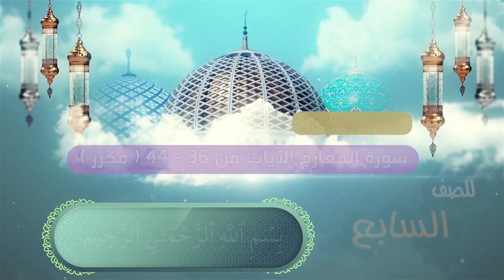الصف السابع | الدرس العاشر | سورة المعارج - الايات من 36 - 44 -مكرر surat al-ma'arij | Mearic surasi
يمكنكم دعم محتوى القناة واستمرارية نشر المقاطع القرآنية التعليمية بالضغط على كلمة شكرًا الموجودة أسفل المقطع

ضمن سلسلة مقرر القرآن الكريم لجميع الصفوف الدراسية في دولة الكويت من الصف الأول إلى الصف الثاني عشر.

مقرر القرآن الكريم للصف السابع الدرس العاشر / سورة المعارج الايات من 36 الى 44 مكرر, بصوت القارئ/ عبدالملك_عقيل.

Mearic  suresi   | 44 – 36 |  AbdülMelik akil

surat al-ma'arij  | 44 – 36 | Abdulmalik Aqeel

( 36 )   فَمَالِ الَّذِينَ كَفَرُوا قِبَلَكَ مُهْطِعِينَ
( 37 )   عَنِ الْيَمِينِ وَعَنِ الشِّمَالِ عِزِينَ
( 38 )   أَيَطْمَعُ كُلُّ امْرِئٍ مِّنْهُمْ أَن يُدْخَلَ جَنَّةَ نَعِيمٍ
( 39 )   كَلَّا ۖ إِنَّا خَلَقْنَاهُم مِّمَّا يَعْلَمُونَ
( 40 )   فَلَا أُقْسِمُ بِرَبِّ الْمَشَارِقِ وَالْمَغَارِبِ إِنَّا لَقَادِرُونَ
( 41 )   عَلَىٰ أَن نُّبَدِّلَ خَيْرًا مِّنْهُمْ وَمَا نَحْنُ بِمَسْبُوقِينَ
( 42 )   فَذَرْهُمْ يَخُوضُوا وَيَلْعَبُوا حَتَّىٰ يُلَاقُوا يَوْمَهُمُ الَّذِي يُوعَدُونَ
( 43 )   يَوْمَ يَخْرُجُونَ مِنَ الْأَجْدَاثِ سِرَاعًا كَأَنَّهُمْ إِلَىٰ نُصُبٍ يُوفِضُونَ
( 44 )   خَاشِعَةً أَبْصَارُهُمْ تَرْهَقُهُمْ ذِلَّةٌ ۚ ذَٰلِكَ الْيَوْمُ الَّذِي كَانُوا يُوعَدُونَ

( 36 )   İnkar edenlere ne oluyor, sana doğru sağdan soldan topluluklar halinde koşuşuyorlar?
( 37 )   İnkar edenlere ne oluyor, sana doğru sağdan soldan topluluklar halinde koşuşuyorlar?
( 38 )   Onlardan herbiri nimet bahçesine konulacağını mı umuyor?
( 39 )   Hayır; doğrusu onları kendilerinin de bildikleri şeyden yaratmışızdır.
( 40 )   Doğuların ve batıların Rabbine yemin ederim ki, onların yerine daha iyilerini getirmeğe Bizim gücümüz yeter ve kimse de önümüze geçemez.
( 41 )   Doğuların ve batıların Rabbine yemin ederim ki, onların yerine daha iyilerini getirmeğe Bizim gücümüz yeter ve kimse de önümüze geçemez.
( 42 )   Onları bırak; kendilerine söz verilen güne kavuşmalarına kadar dalıp oynasınlar.
( 43 )   Kabirlerden çabuk çabuk çıkacakları gün, gözleri dönmüş, yüzlerini zillet bürümüş olarak sanki dikili taşlara doğru koşarlar. İşte bu, onlara söz verilmiş olan gündür.
( 44 )   Kabirlerden çabuk çabuk çıkacakları gün, gözleri dönmüş, yüzlerini zillet bürümüş olarak sanki dikili taşlara doğru koşarlar. İşte bu, onlara söz verilmiş olan gündür.

( 36 )   So what is [the matter] with those who disbelieve, hastening [from] before you, [O Muhammad],
( 37 )   [To sit] on [your] right and [your] left in separate groups?
( 38 )   Does every person among them aspire to enter a garden of pleasure?
( 39 )   No! Indeed, We have created them from that which they know.
( 40 )   So I swear by the Lord of [all] risings and settings that indeed We are able
( 41 )   To replace them with better than them; and We are not to be outdone.
( 42 )   So leave them to converse vainly and amuse themselves until they meet their Day which they are promised -
( 43 )   The Day they will emerge from the graves rapidly as if they were, toward an erected idol, hastening.
( 44 )   Their eyes humbled, humiliation will cover them. That is the Day which they had been promised.

نسأل الله التوفيق لكل من يسعى لحفظ كتابه الكريم.

May Allah to grant success to everyone who seeks to memorize His Holy Book.

Allah'ın Kutsal Kitabını ezberlemek isteyen herkese başarılar dileriz.

نسعد بتواصلكم عبر حسابات القارئ على مواقع التواصل.

We are pleased to communicate with you through the reader's accounts on the social networking sites:

مكساج و مونتاج  و رفع وتكرار:  @SAAM MEDIA

الشكر موصول للشيخ/ أبوبكر الظبي على متابعته وإشرافه على هذا العمل.